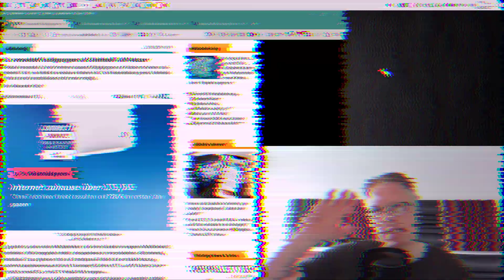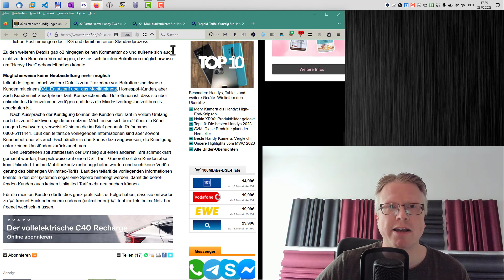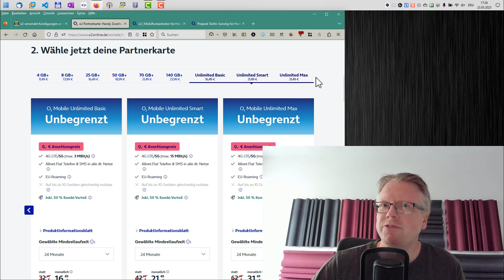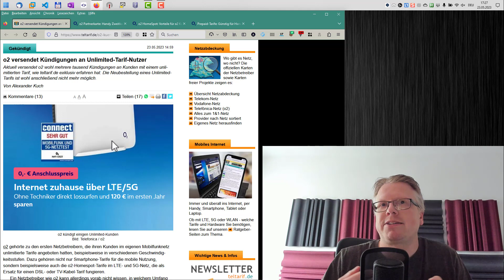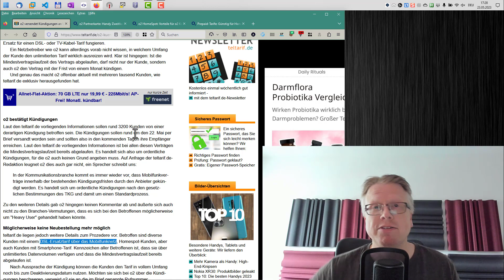o2 versendet Kündigungen an Unlimited-Tarif-Nutzer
In diesem Video sprechen wir über eine aktuelle Entwicklung bei o2. Es scheint, dass das Unternehmen derzeit zahlreiche Kündigungen an Kunden versendet, die einen unlimitierten Tarif haben, teltarif.de exklusiv berichtet. Darüber hinaus ist es anscheinend nicht mehr möglich, einen neuen Unlimited-Tarif zu bestellen.